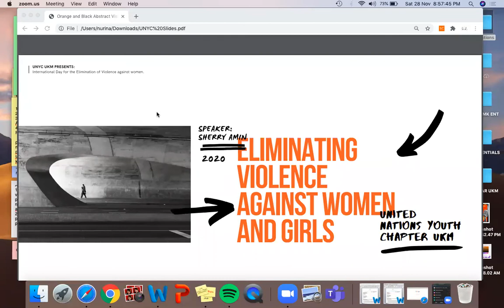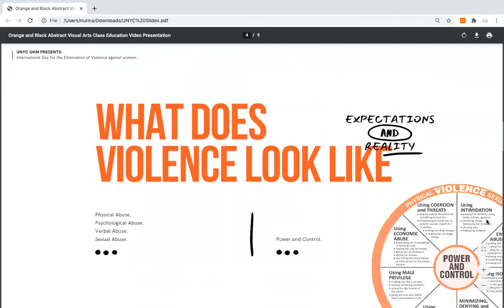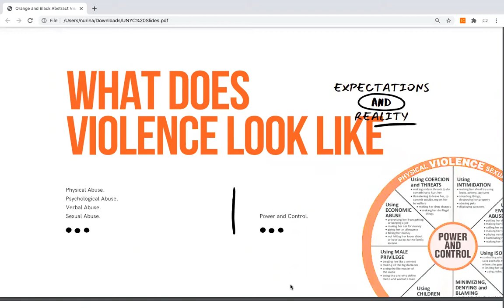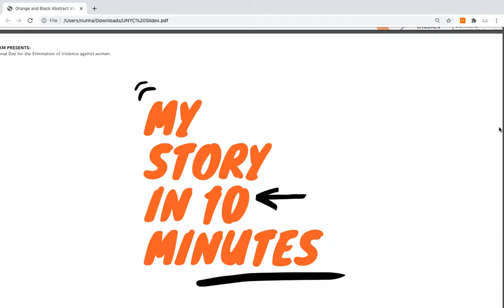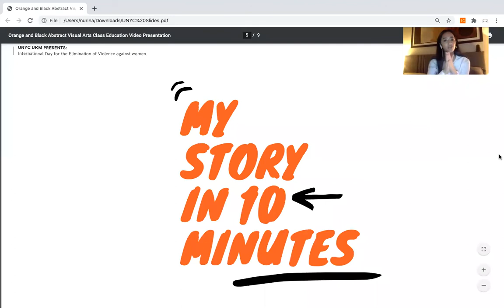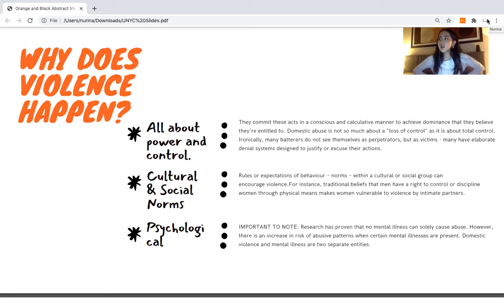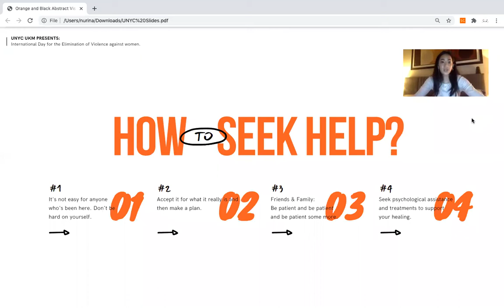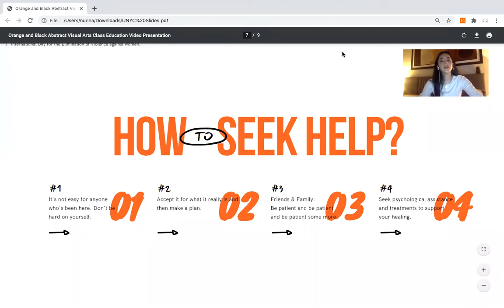United Nations Youth Chapter (UNYC) UKM Webinar: Eliminating Violence Against Women 2020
Welcome to UNYC UKM's official YouTube channel.

On 28 November 2020, the UNYC UKM team hoster a Webinar titled Eliminating Violence Against Women and Girls in conjunction with the International Day in eliminating Violence Against Women and Girls. The event holds the purpose of injecting awareness to the audience on various forms of violence against women and to strengthen support towards victimized individuals through sharing sessions and talks between speakers throughout the webinar. This webinar aims to offer all invited speakers to share their knowledge based on speakers’ expertise to all participants of the program.

SPEAKERS
Dr. Saidatul Nadia Abd Aziz, Senior Lecturer, Faculty of Law UKM
Ms. Sherry Amin, President, SKRLWN Society

MODERATOR
Natasha Eiman, Head of Academics, UNYC UKM

Objectives:
1. To address and discuss critically the issues of violence directed to women and girls.
2. To highlight one of the 17 Sustainable Development Goals (SDG) in the United Nations which is goal number 5.2; Eliminating Violence Against Women and Girls.
3. To spread awareness among students regarding the worrying aspect of violence and ways to protect as well as prevent any forms of violence towards women in order for them to implement it in life.
4. To empower participants who were victims of violent acts previously, through the engagement of students with inspirational speakers during the forum’s Q&A session.

For more information about UNYC UKM:
Facebook page: United Nations Youth Chapter UKM